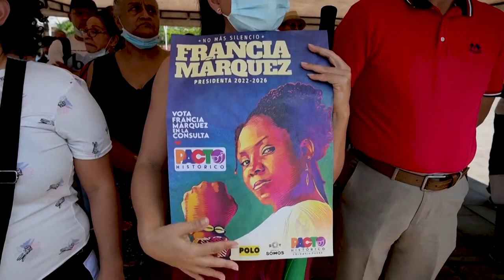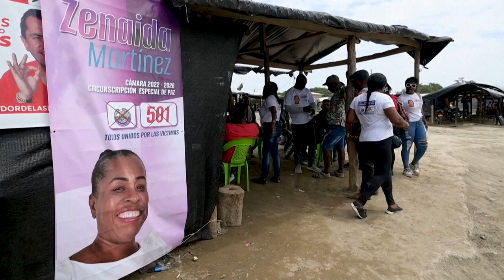El ascenso político de las afrocolombianas en un país de exclusión | AFP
En el Pacífico colombiano, tres mujeres negras atravesadas por la violencia están a las puertas del poder. Cada una por su lado, busca los votos que apuntalen el ascenso político de las afro tras siglos de exclusión.